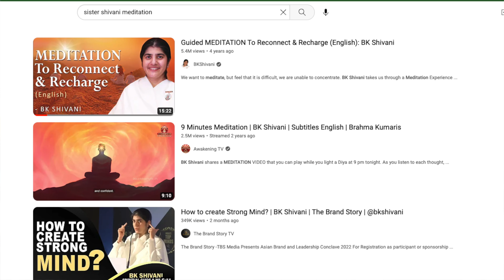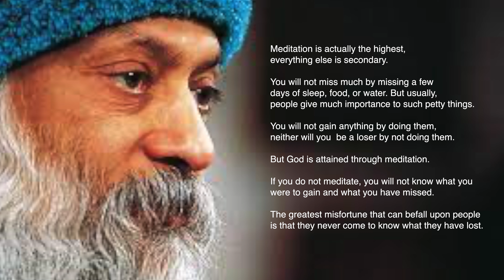Unlocking the Secrets of Meditation: The Stages of Inner Transformation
In this video, we will be talking about meditation. My intention behind making this video is to motivate you to meditate because I believe that this is the ultimate gift one can have in this lifetime.

📚*RECOMMENDED READING*
    1. The power of your Subconscious Mind by Dr. Joseph Murphy:
    2. The power of Positive Thinking: Norman Vincent Peale:
3. The Power of Now by Eckart Tolle
4. Becoming Supernatural
5. Ask and It Is Given by Esther and Jerry Hicks
We are working on a detailed course on "How to lead a happy and fulfilling life" via Meditation and Mindfulness. If you are keen, you may submit your interest
We will email you when the course is ready. Om Shanti.

हम मेडिटेशन और माइंडफुलनेस के माध्यम से "कैसे एक खुशहाल और पूर्ण जीवन जीएं" , इस पर एक विस्तृत पाठ्यक्रम पर काम कर रहे हैं। यदि आप उत्सुक हैं, तो आप अपनी रुचि यहां प्रस्तुत कर सकते हैं पाठ्यक्रम तैयार होने पर हम आपको email करेंगे। ॐ शांति।